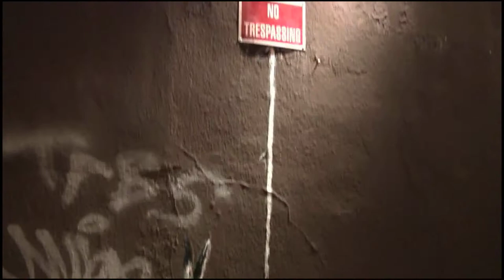Banksy-NativeAmerican SF Mission District CA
Documenting Street Art, Banksy

Sycamore and Mission SF, CA

2010 around the Exit Through the Gift Shop, A Banksy Film screening at the Embarcadero

Interaction with Street Art